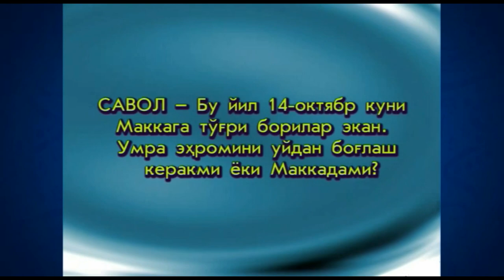Умра эҳромини уйдан боғлаш керакми ёки Маккадами?